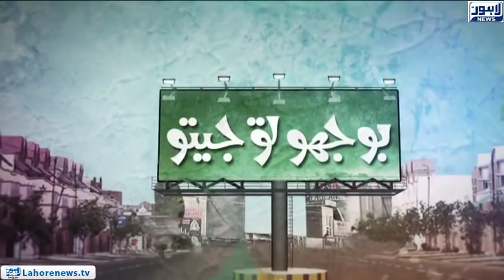Bhoojo To Jeeto (Amanah Mall) Episode 323 - Part 03